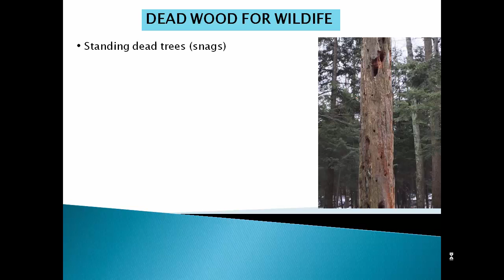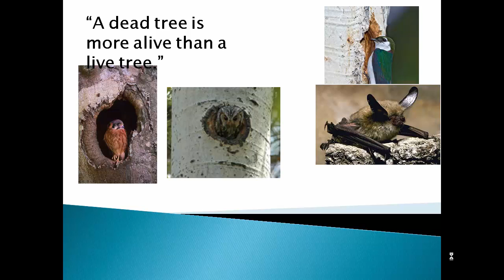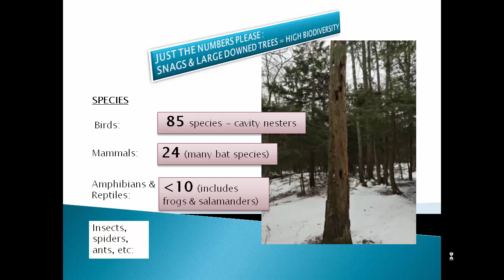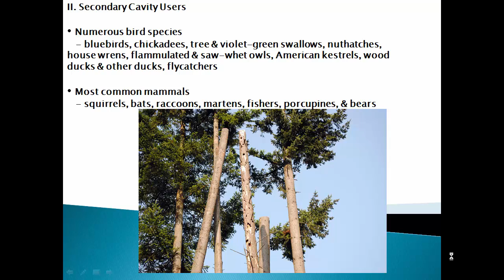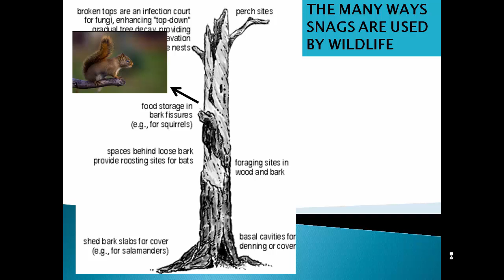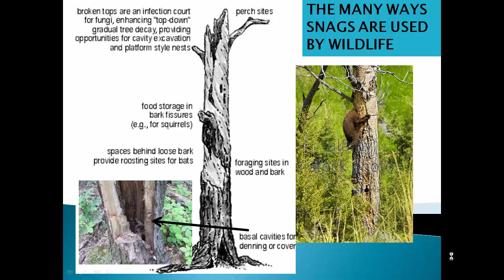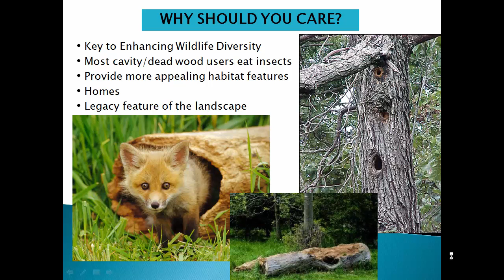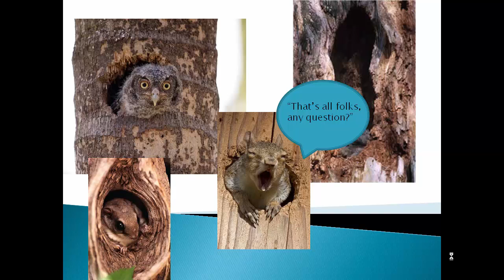Animal Inns -- There's Life in Dead Trees - Aug 9, 2016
Dr. Hildy Reiser leads us through the importance of snags (dead trees) in our neighborhoods and greenbelts. She encourages private mountain landowners to keep their snags as homes for a wide variety of wildlife. Why should we care? Amongst the many reasons is the legacy these trees have seen. Can we afford not to?

The Speaker Series is hosted by the Glacier View Meadows Ecology team as part of its education component. We host subject matter experts from various organizations with topics that equip owners to maintain our mountain properties and fit in with our beautiful mountain environment.